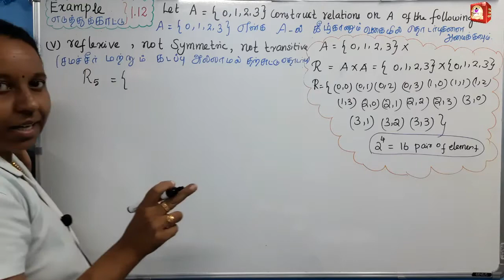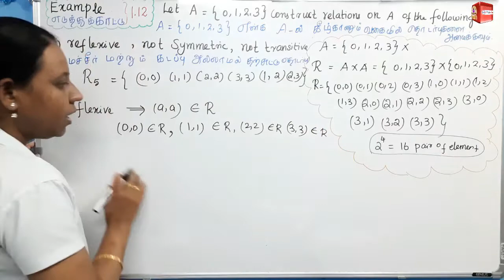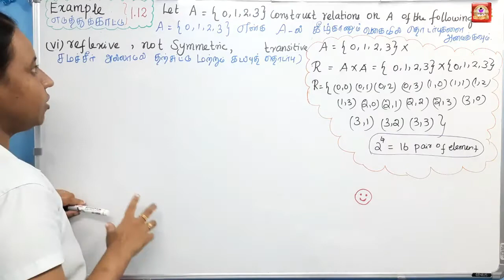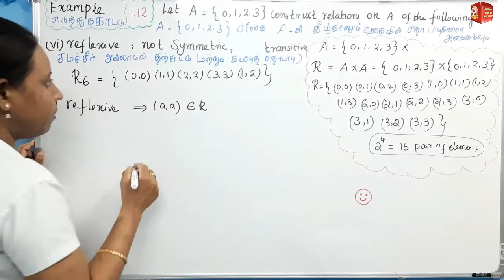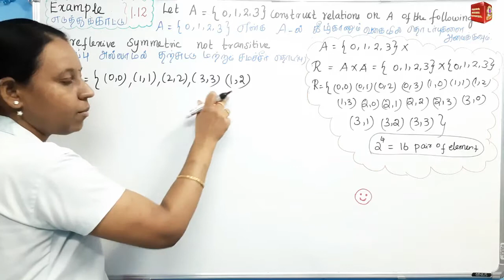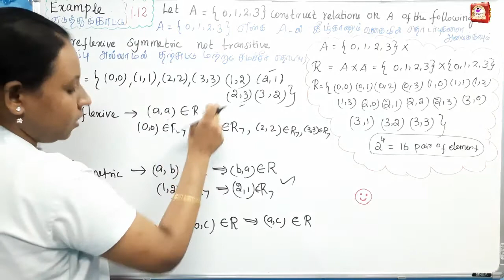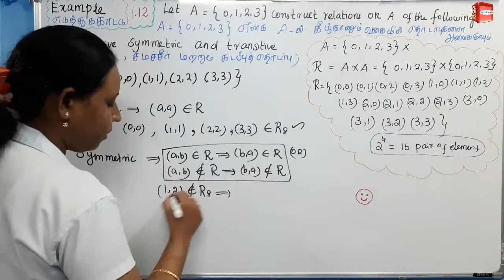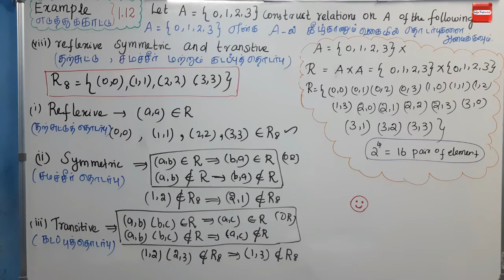TN 11th Maths|Chapter-1|EXAMPLE [எடுத்துக்காட்டு]-1.12 (v to viii)|Malar Maths Tutorial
This video explain about TN New Syllabus Samacheer 11th maths SETS,RELATIONS AND FUNCTIONS Chapter-1 EXAMPLE [எடுத்துக்காட்டு]-1.12 (v to viii).Step by step wise crystal clear explanation. Easy way to understand. Introduction Video and along with the reference material links are attached below…
PROBLEM TIME LINE
 00:34- EXAMPLE [எடுத்துக்காட்டு]-1.12 (v )
06:17-EXAMPLE [எடுத்துக்காட்டு]-1.12 (vi )
10:52-EXAMPLE [எடுத்துக்காட்டு]-1.12 (vii )
15:11-EXAMPLE [எடுத்துக்காட்டு]-1.12 (viii)